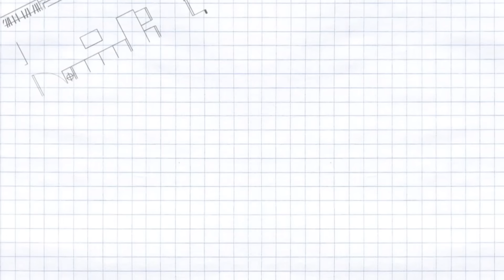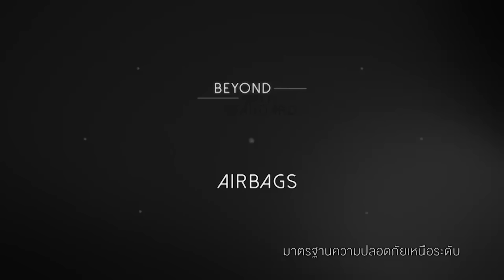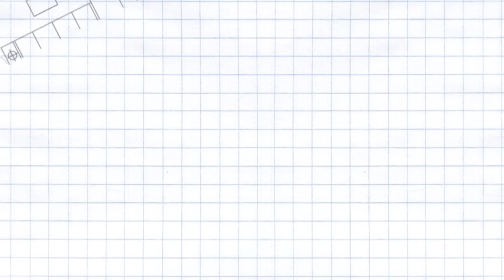O-Negative รักออกแบบไม่ได้ EP.12 [4/5]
ความรักระหว่างปริม กับ ปืน เริ่มก่อตัวขึ้นอย่างสวยงาม ทำให้อาร์ทเจ็บหนักอยู่ไม่น้อย แต่ยังมีอีกหนึ่งคนที่ยังไม่รู้เรื่องนี้ นั่นก็คือ ฝุ่น ซึ่งถ้าเธอได้รู้เรื่องนี้ เธอจะทำอย่างไร